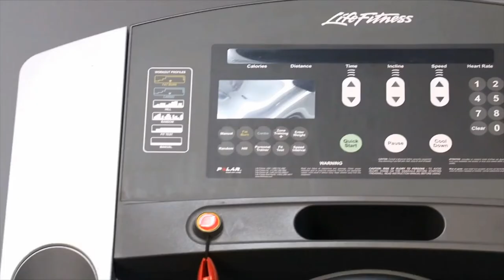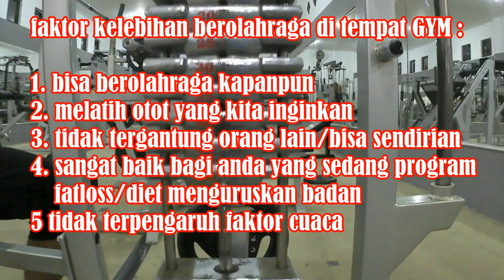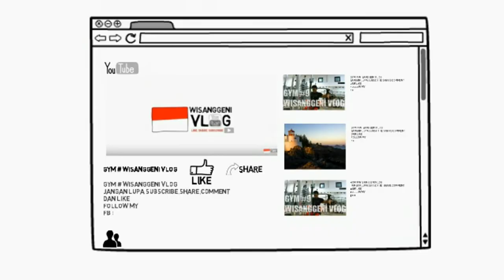Kelebihan berolahraga di tempat GYM atau Fitnes Center